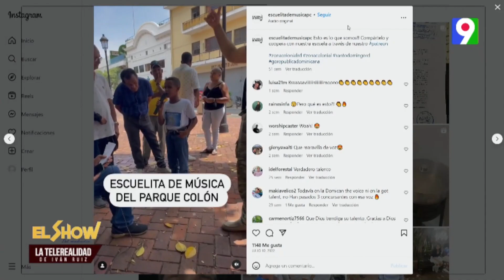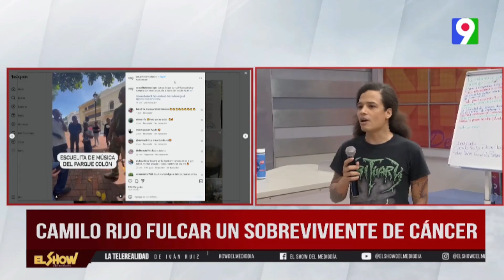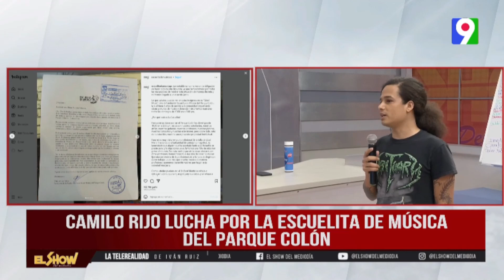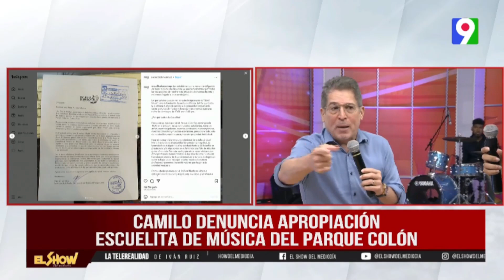Camilo Rijo Fulcar un sobreviviente de Cáncer que lucha por la escuelita de música del parque Colón